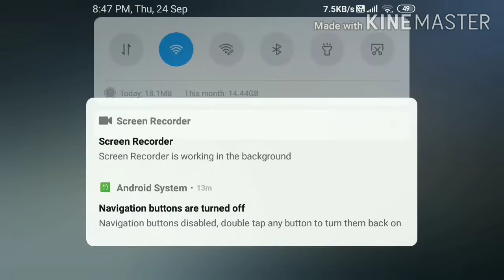the best TDM fight of pubg mobile